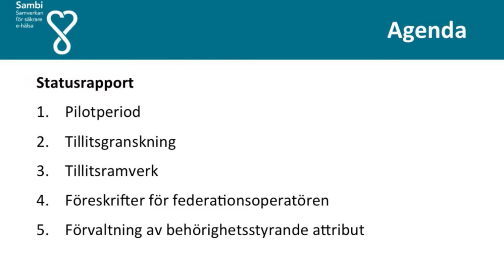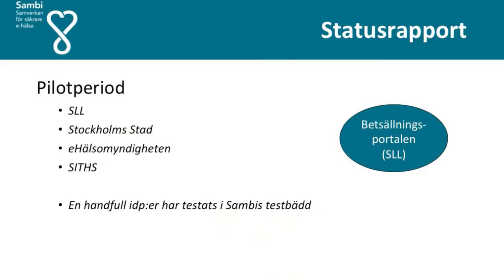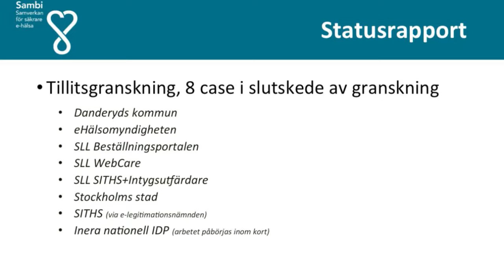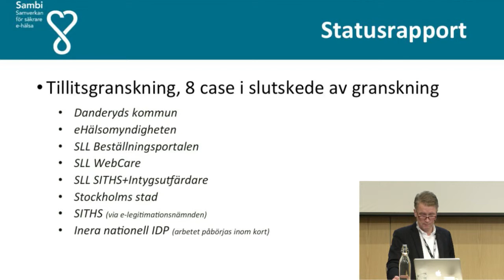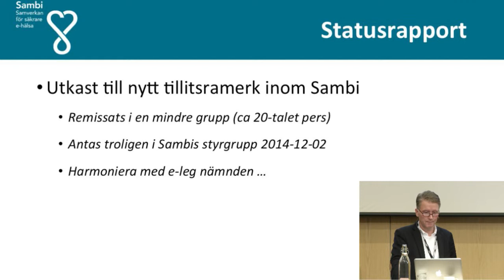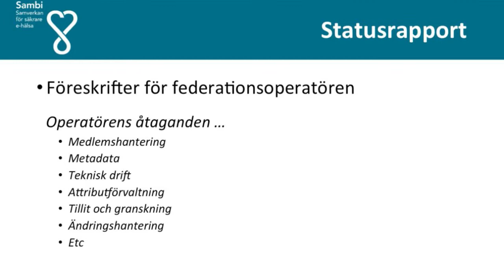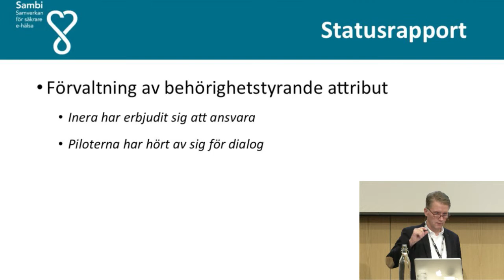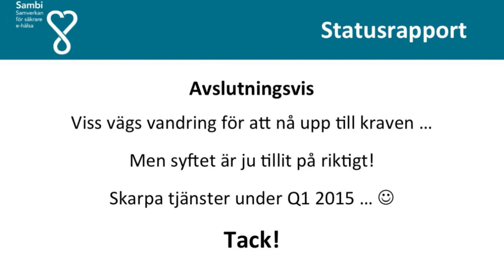Svenskt federationsforum, Sambi - Samverkan för behörighet och identitet inom hälsa, vård och omsorg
Sambi - Samverkan för behörighet och identitet inom hälsa, vård och omsorg

Svenskt federationsforum,
Sambi - Stefan Larsson, eHalsomyndigheten.